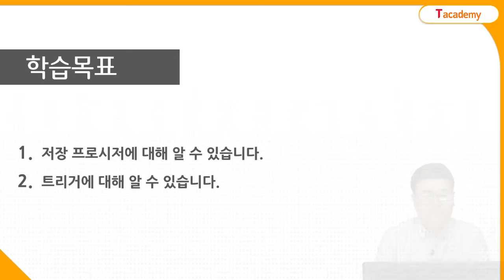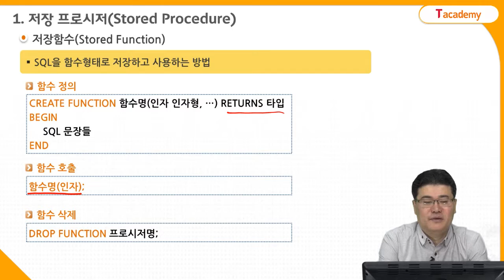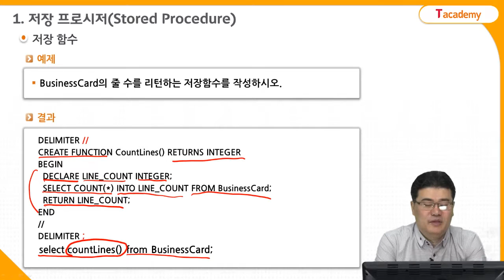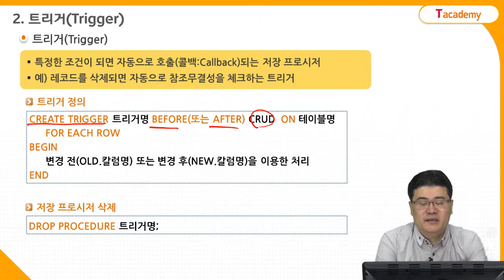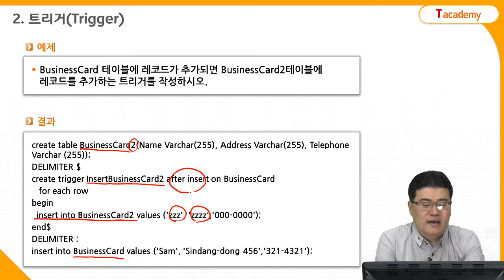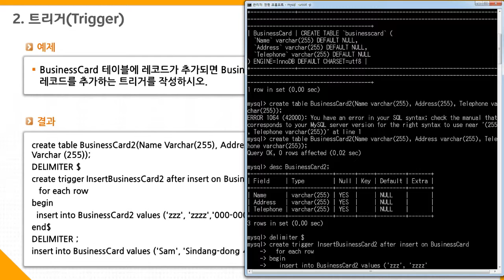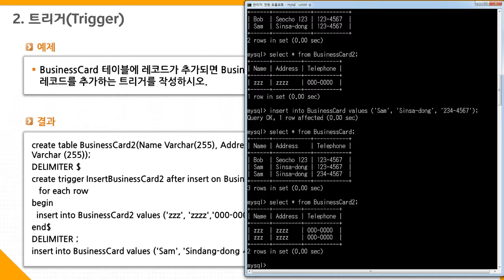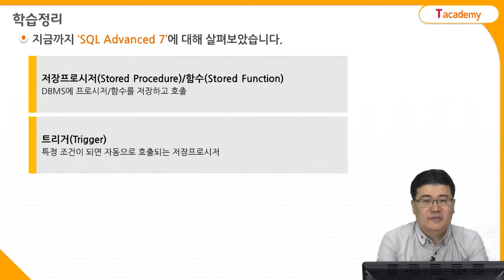데이터베이스 기초 20강 SQL Advanced #7 | T아카데미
T아카데미 데이터베이스 기초 강의입니다.
1강 DBMS 기초
2강 MySQL 설치 및 기본 사용법
3강 SQL(DML) 1
4강 SQL(DML) 2
5강 SQL(DML) 3
6강 SQL(DML) 4
7강 SQL(DML) 5
8강 SQL(DML) 6
9강 SQL(DML) 7
10강 SQL DDL 1
11강 SQL DDL 2
12강 SQL DDL 3
13강 SQL DDL 4
14강 SQL Advanced 1
15강 SQL Advanced 2
16강 SQL Advanced 3
17강 SQL Advanced 4
18강 SQL Advanced 5
19강 SQL Advanced 6
20강 SQL Advanced 7
- 저장 프로시저(Stored Procedure)
- 트리거(Trigger)
21강 SQL Advanced 8